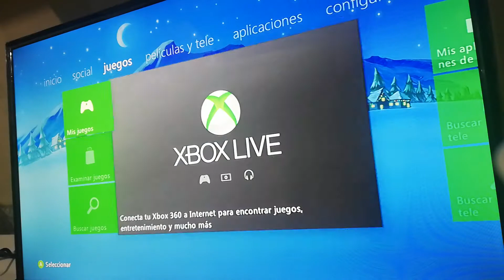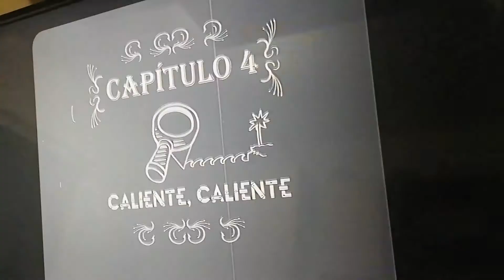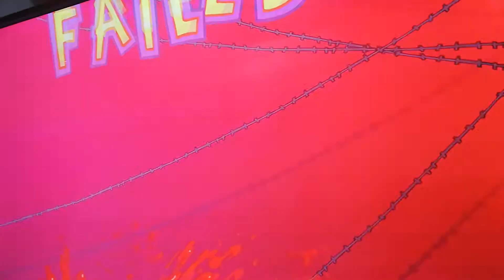Battle theather block